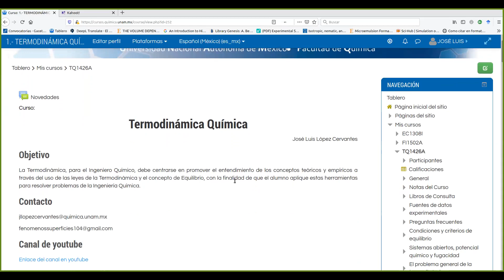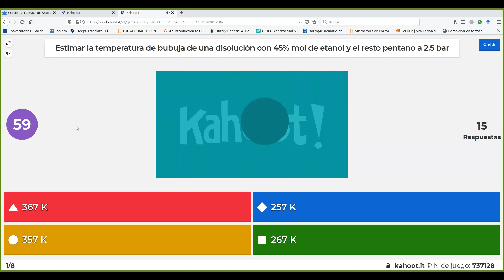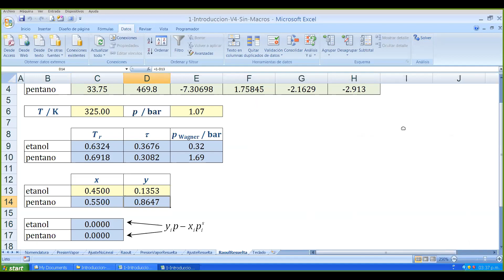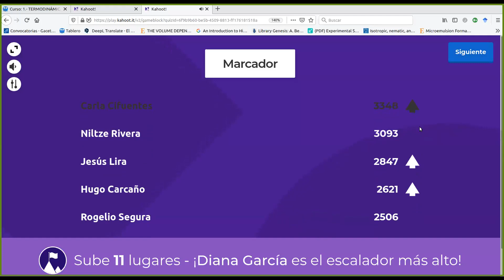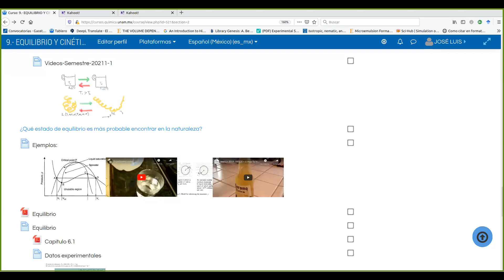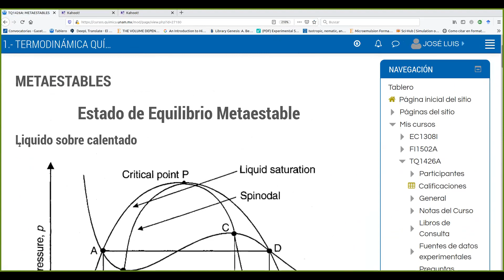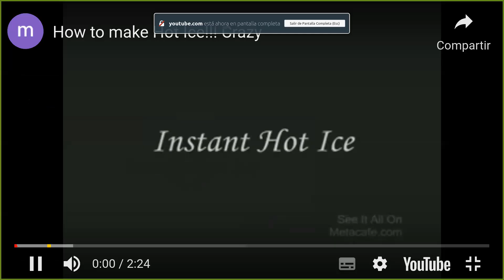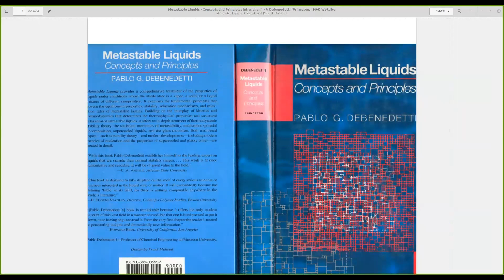2022 2 TQ Clase 4 (Ejercicio Ley de Raoult y Estado de Equilibrio Metaestable)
Ejercicio Ley de Raoult y Estado de Equilibrio Metaestable